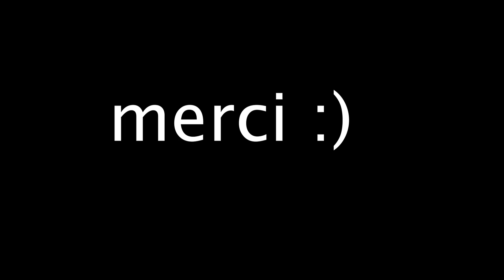WELCOME / BIENVENUE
Thank you for joining me, hope to see y'all around